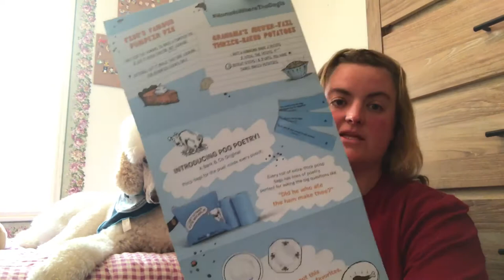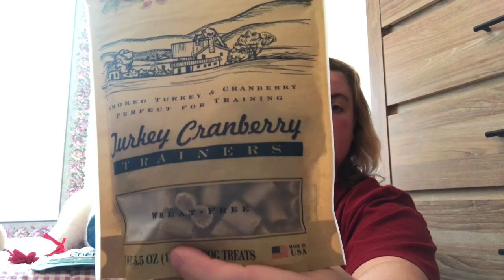BarkBox Large dog Unboxing --November 2016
Unboxing the large dog bark box with my standard poodle Blixx. In this video I also compare the large versus the small bark box.